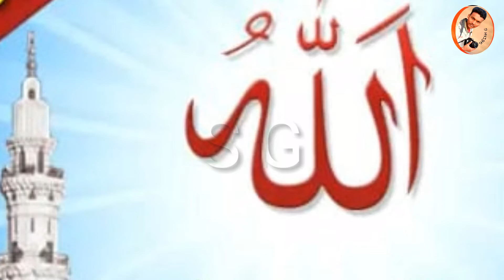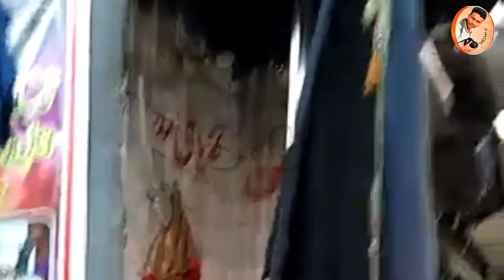Me alma waly dy diwy bala /new qsida / whatsapp status/ hassan sadiq / 2021